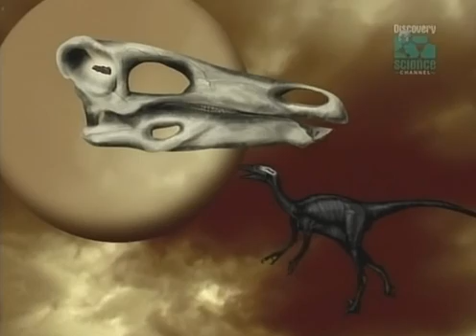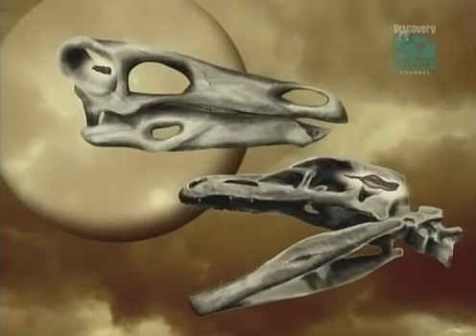Paleoworld- Troodon Dinosaur Genius (Part 1)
This is part 1 of an episode in the Paleoworld series called "Troodon: Dinosaur Genius". Dale Russel, an expert on dinosaur intelligence, calculated that if the dinosaur extinction had not occurred, Troodon, a smart and agile dinosaur would have evolved into a hypothetical creature called the "Dinosauroid". He based his theory on the fact that Troodon and the early mammals it preyed on had similar body to brain ratios. If the small mammals it hunted eventually evolved into us and all other mammals alive today, what would Troodon have evolved into? They both had equal chances of becoming more highly evolved.